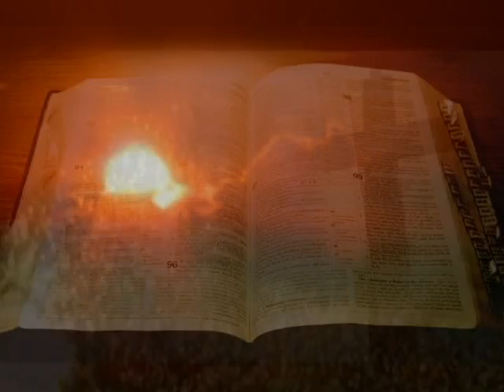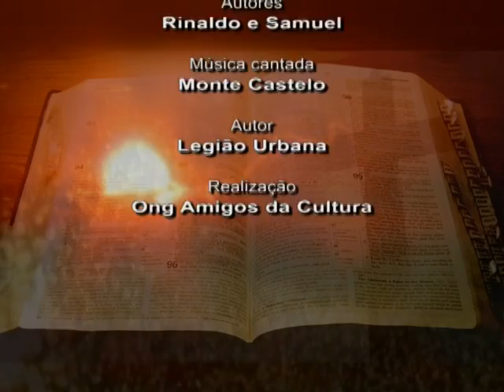COISAS DA VIDA#PAIXÃO E AMOR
Padre Wagner Lopes Ruivo, acompanhado do músico Vinícius Albieiro, fala sobre as coisas da nossa vida e como ultrapassar obstáculos e viver em harmonia no mundo de hoje. O tema de hoje é PAIXÃO E AMOR. Assistam, compartilhem, façam seus comentários.